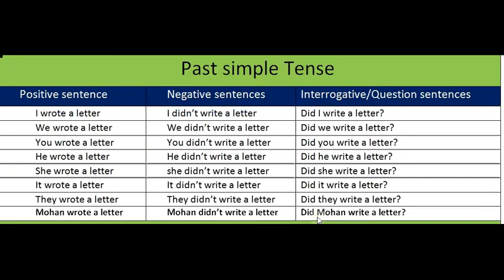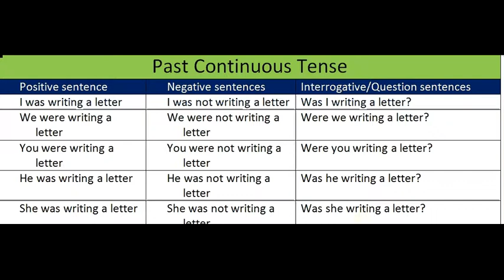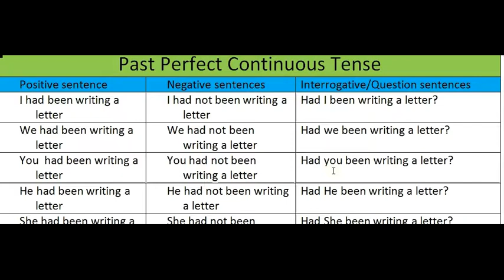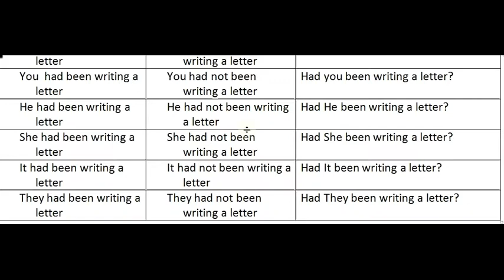[Hindi] Past tense - Positive, Negative and Interrogative sentences